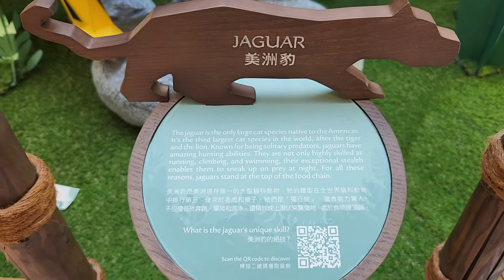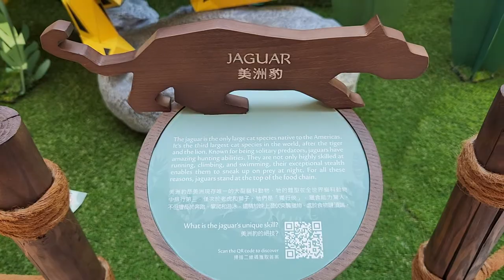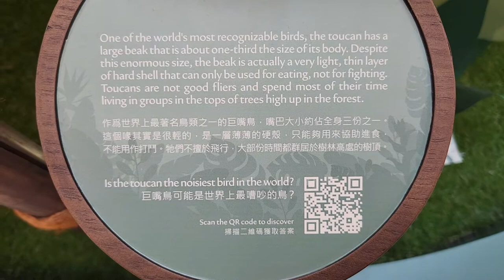"The Wild Wonders" 紙藝熱帶雨林 @ifc 商場 - 2022年08月20日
錄影日期:2022年08月20日
錄影器材:Samsung Galaxy S22+ 5G
剪輯軟件:iMovie (Apple macOS)
影片解像度:1920x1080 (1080p,Full High Definition)
影片長度:3分15秒